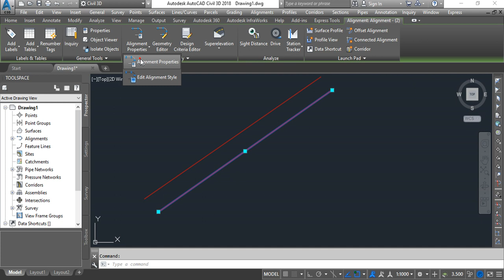Change Alignment style using match properties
Easily change alignment style by match properties command